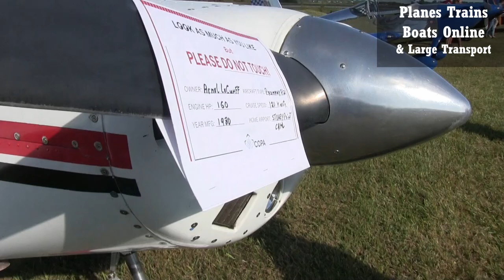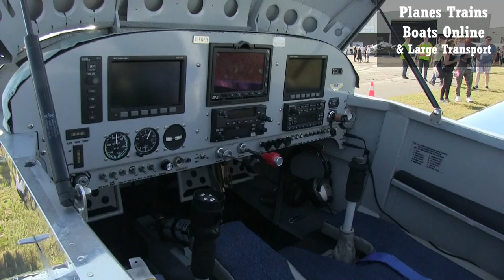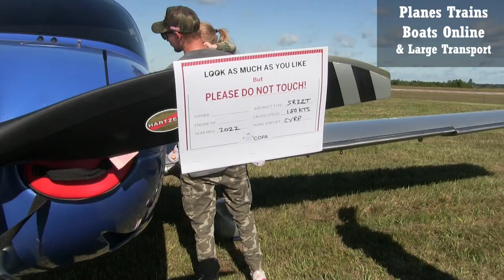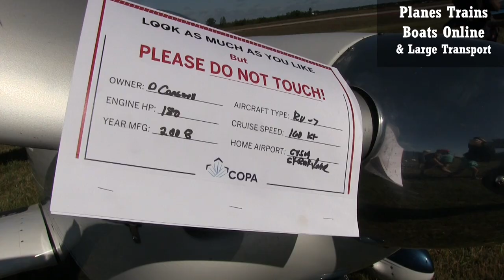PTBO Plane Spotting S02E02 - 9 Planes From The Sarnia SOAR Plane Show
Welcome, we film Planes, trains, boats, and all big transportation. Mostly in the great lakes area.

Railfanning - Spots like Sarnia ONT, London ONT, Port Huron, MI, Woodstock ONT and even Fostoria OH, Berea OH, Dunkirk NY and others.
Planes we will get air shows, as well as takeoffs and landings in Airports like Toronto and Detroit.
Ships - we will mostly get in Sarnia ONT under the Bluewater Bridges
Trucks - can be from anywhere